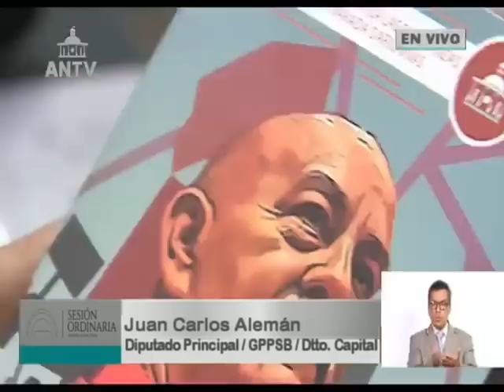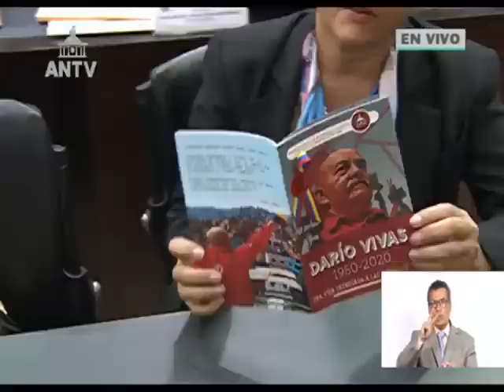Asamblea Nacional de Venezuela, 15 de agosto de 2023, sesión completa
Puntos tratados: informe de la comisión que recopilará aportes de Darío Vivas, Acuerdo por los 218 años del juramento del Libertador Simón Bolívar en el Monte Sacro.

USDT o Bitcoin (BEP20): 0xef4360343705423a24119205eeb1de2a10fd23f4

USDT (TRC20): TQJB86JZjF5Kt1C7f322aax4iyD6x65UcV

Petros: PFfDUW3cj1WD7cUPYg9MK2EtgG5nUgVzuc